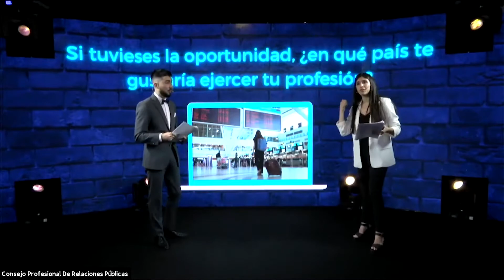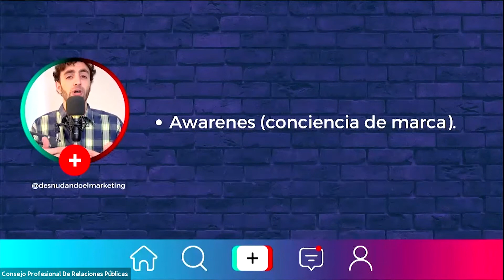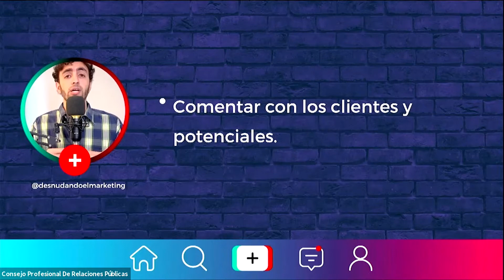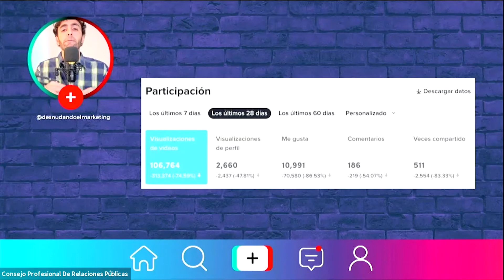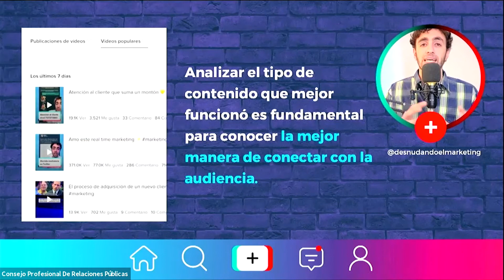ComisiónJóvenes|38°Encuentro Nacional ¿Cómo sumar Tik Tok a la comunicación de marca?Gustavo Nardi